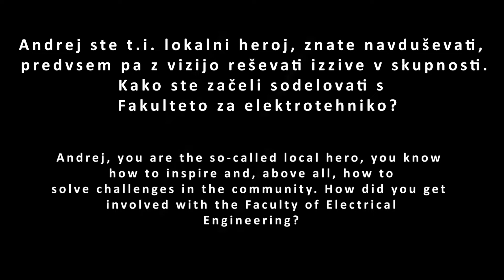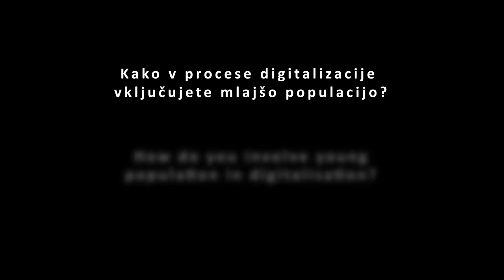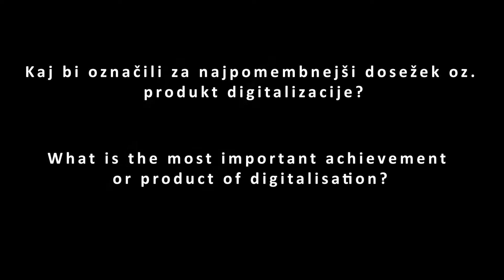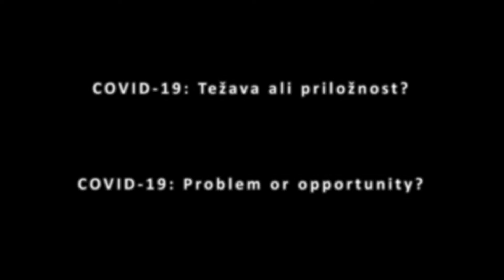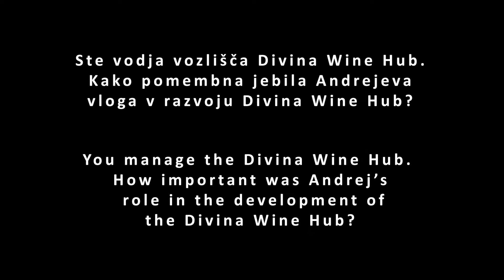Small and connected is beautiful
Digitalizacija podeželja na pilotnem območju Šmarje pri Kopru.